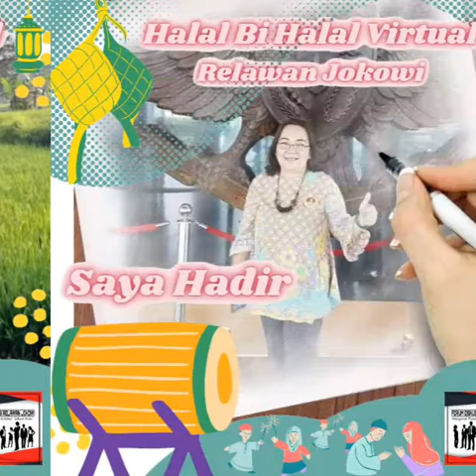HALAL BIHALAL VIRTUAL RELAWAN JOKOWI | MINGGU, 23 MEI 2021 | FDR_JOKOWI EDISI 13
💌 HALAL BIHALAL VIRTUAL
FDRJOKOWI EDISI_13
•Tema:
HARAPAN RELAWAN KEPADA PRESIDEN JOKOWI
Sub Tema:
"Jangan Pernah Lelah Mendukung Mimpi Presiden Jokowi Mewujudkan Indonesia Maju."
Dilaksanakan pada:
📜 : Free + E-sertifikat
📺 : Live Streaming FB
🖥️ : Join Meeting Zoom
📝SUSUNAN ACARA:
Sesi.1
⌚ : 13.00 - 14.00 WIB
•Pembawa Acara / MC
👤M. Nurul Hikmah, S.Ag
•Menyanyikan lagu kebangsaan Indonesia Raya
•Sambutan Pelaksana
👤Gus Sholeh Mz
Koordinator FDRJ
Forum Diskusi Relawan Jokowi

•Tausiyah Halal Bihalal
👤KH Maman Imanul Haq
Anggota DPR RI
Direktur Relawan TKN
Sesi.2
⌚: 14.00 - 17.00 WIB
•Moderator:
👤 Muhardi Karijanto, SE, MM
Sekjen DPP NINJA
•Pengantar Diskusi
👤C Suhadi, SH, MH
Ketum DPP NINJA
Negeriku Indonesia Jaya

•Narasumber:
👤RE Nainggolan
Ketum DPP N4J
Nusantara Untuk Jokowi

👤Silfester Matutina, SH
Ketum DPN SOLMET
Solidaritas Merah Putih

👤H.A. Badri P.B
Ketum ASK
Aliansi Solidaritas Kebangsaan

👤Pastor Bernard Hutabarat
Ketua GK Center Hongkong

👤 Immanuel Ebenezer
Ketum JOMAN
Jokowi Mania

👤Rebecca Suryati Siregar, SH
Ketum SMF
Silent Majority Forum

👤Frans Yanes Yosua
Ketum WLJ
We Love Jokowi
Wira Lentera Jiwa
Sesi.3
•Tanya Jawab Peserta dan Narasumber

•Clossing Statement Para Narasumber

•Kata Penutup & Ucapan Terima Kasih
👤Gus Sholeh Mz
NB.
Zoom dibuka setengah jam sebelum acara dimulai.